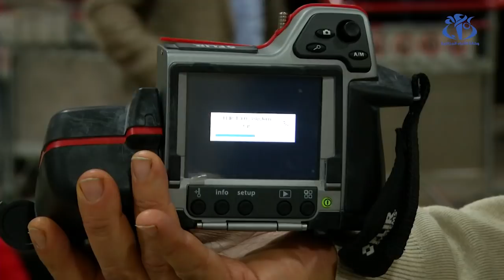إجراءات احترازية بمطار هواري بومدين للوقاية من فيروس كورونا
الجزائر (وأج) -شددت مصالح مطار هواري بومدين الدولي رفقة مصالح الصحة من إجراءات الوقاية ضد فيروس كورونا اين تم تخصيص  فريق طبي لفحص كل المسافرين القادمين من الصين و من البلدان الاسيوية  التي سجلت حالات بهذا الفيروس